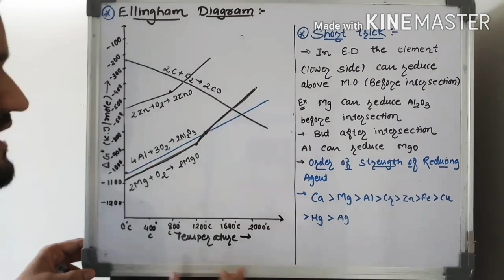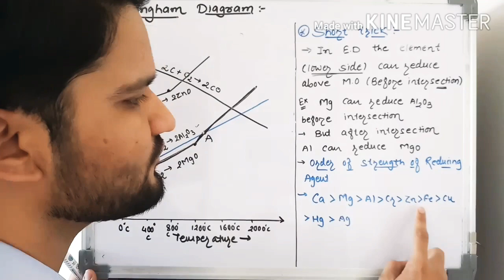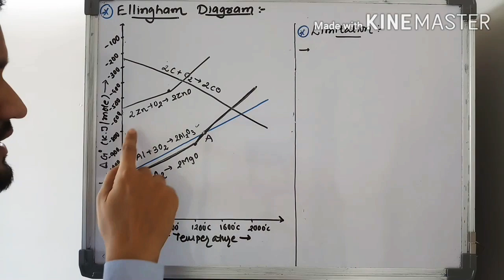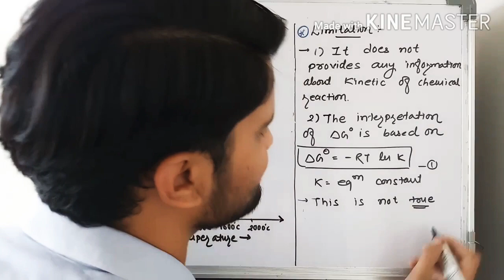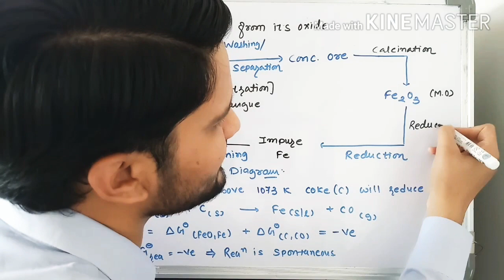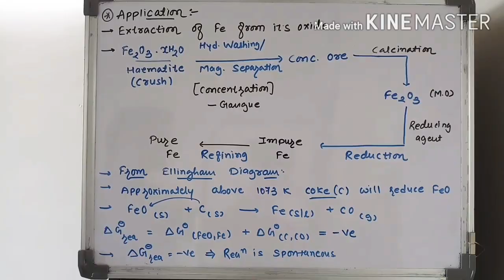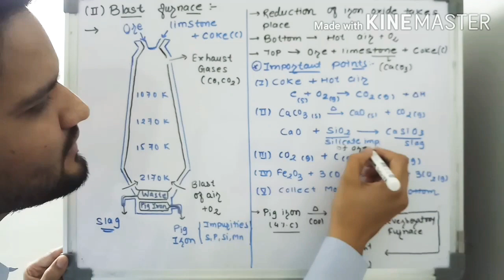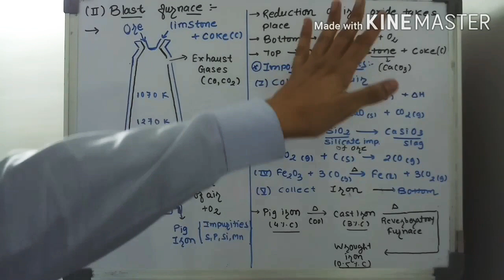General principles and processes of isolation of elements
Short trick of Ellingham diagram
Extraction of Iron